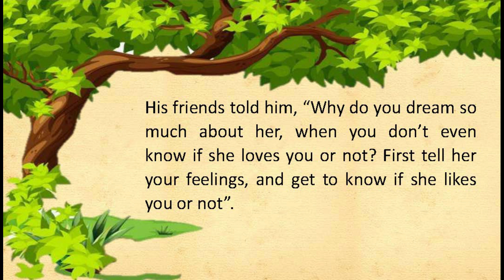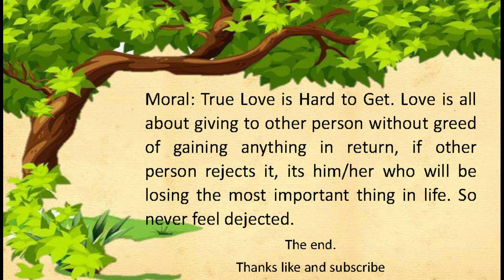English Story Reading | Why Should I feel Bad | Short Love Story